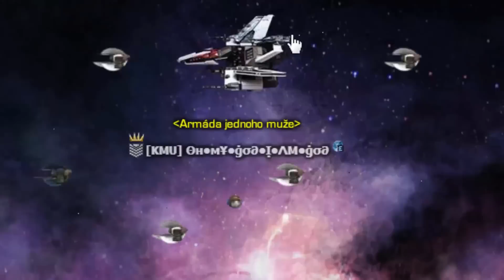DarkOrbit: HUNTing with LEGEND (Christmas SPECIAL Episode 1.)